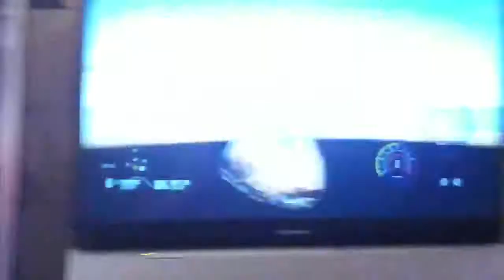Need for speed Shift 2 Unleashed Glitch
Run through wall